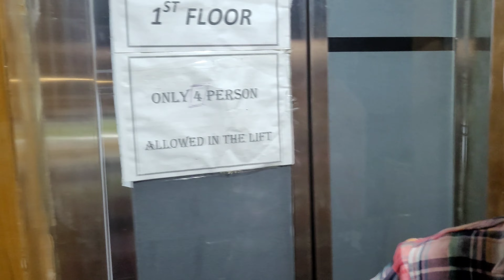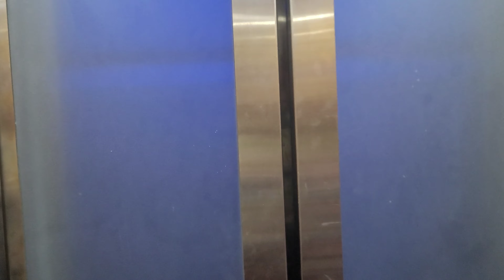LETS BEGIN CLUBBING🤑🤑🤑🤑🤑||urban creator vlogs